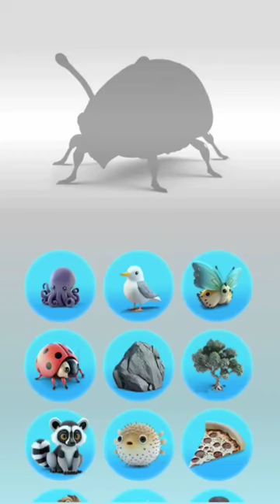LadyBug X Mantis 😱😱